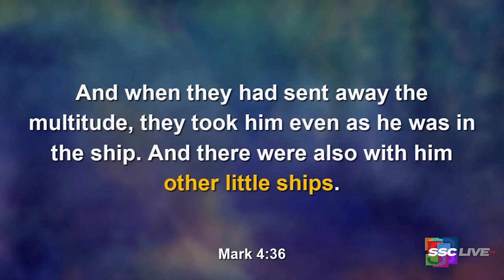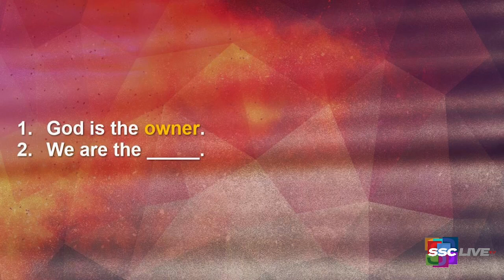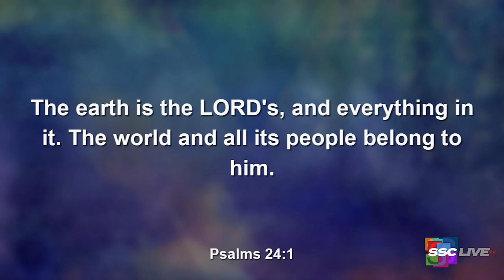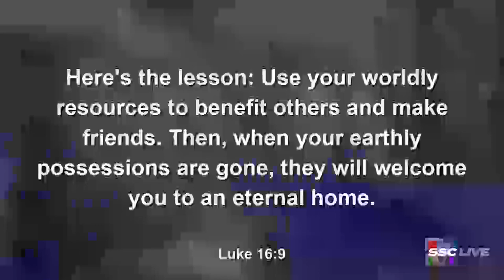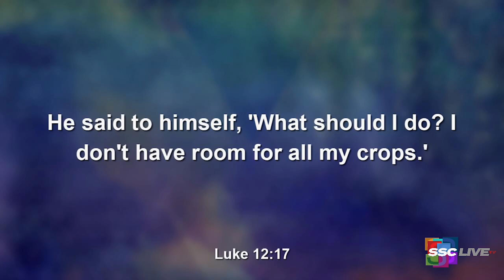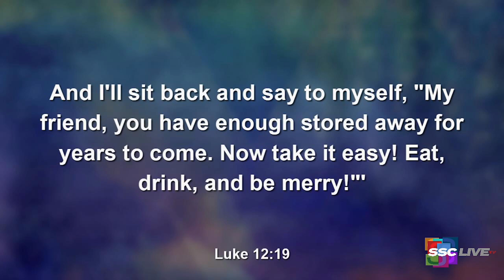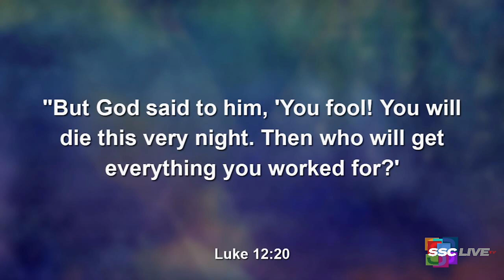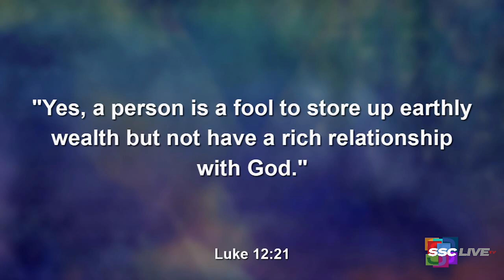The Other Little Ships - Powerful Points to Ponder - December 31, 2021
The Other Little Ships - Powerful Points to Ponder

ReRun from June 4, 2021